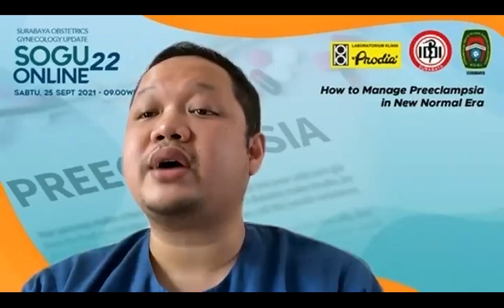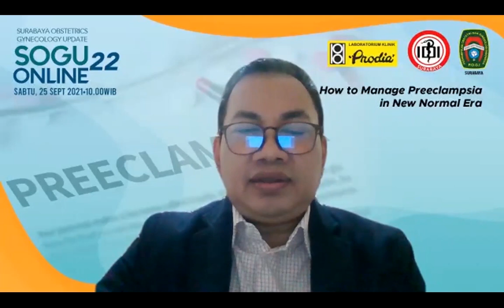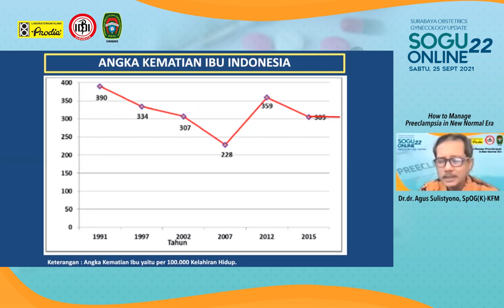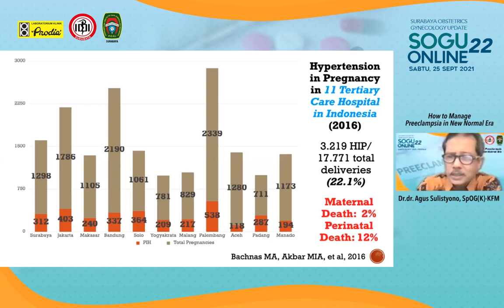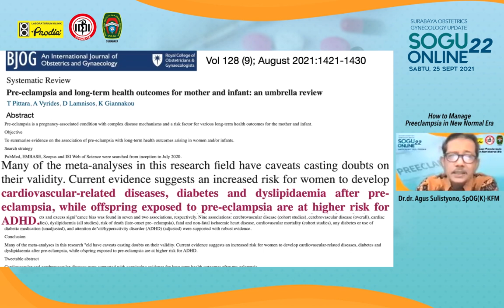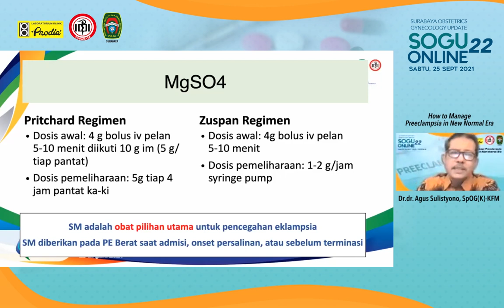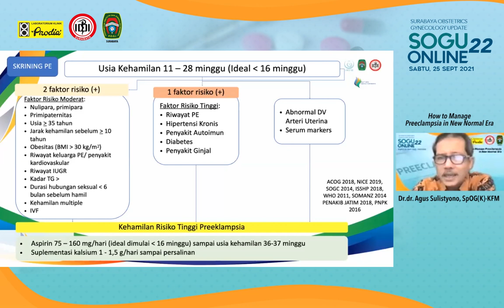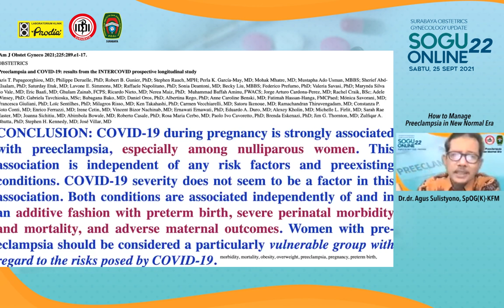SOGU 22 - How to Manage Preeclampsia in New Normal Era - Dr.dr. Agus Sulistyono, SpOG(K)-KFM